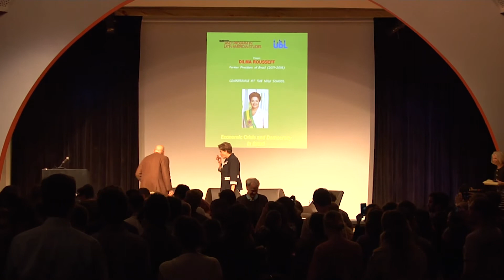Economic Crisis and Democracy in Brazil: A Talk with Dilma Rousseff (English) | The New School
A talk with former president of Brazil, Dilma Rousseff

How did the Brazilian government of President Dilma Rousseff reconcile its commitment to provide ‘social and welfare rights’ and ‘balance the budget?’ When the country’s economy was growing at record rate, this tension between ‘social equality’ and ‘fiscal authority’ remained manageable and benefited citizens from all walks of life and across the political spectrum. However, following the 2015 economic debacle, it became exceedingly difficult for President Rousseff’s government to deliver on both. In response to this situation, politicians and citizens alike became politically factionalized, socially polarized and increasingly intolerant and uncivil in their everyday interactions, even among family members and long-time friends.

To defuse these and other socio-economic and political problems, President Rousseff’s government implemented a series of wide-ranging reforms, including trimming some of the social programs that had provided impoverished citizens (one in four) with new opportunities. During her talk, President Rousseff will discuss the challenges that her government faced, its accomplishments and limitations, some of the difficult decisions and choices that it made and how these, in turn, have alleviated some problems while at the same time generating new ones that have yet to be resolved.

Location:  The Auditorium, Alvin Johnson/J.M. Kaplan Hall, A 106
Wednesday, April 12, 2017 at 4:00 pm to 5:30 pm